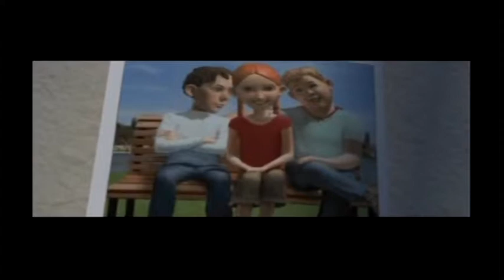Gamecube openings 2